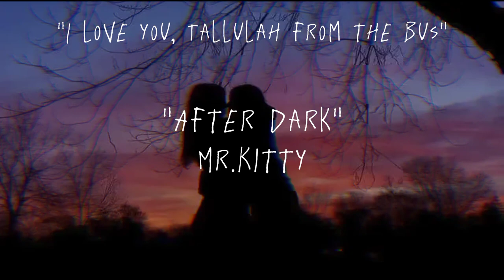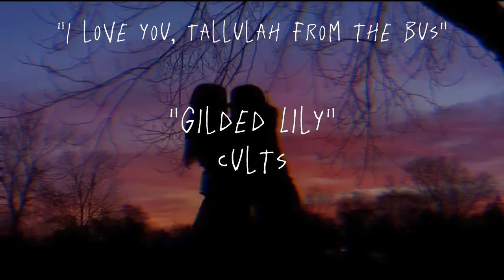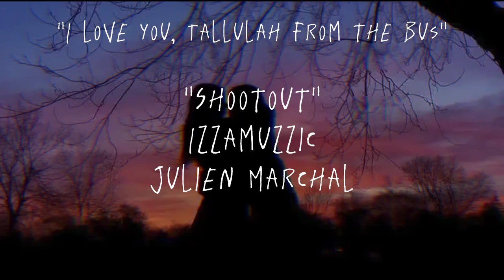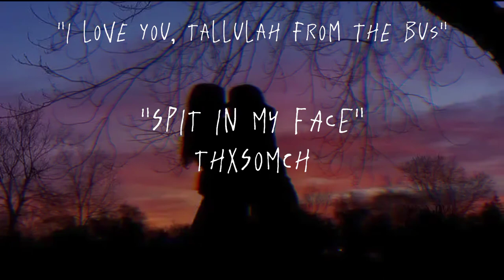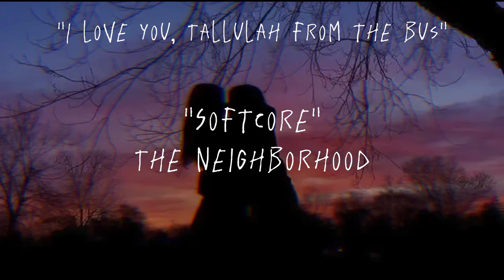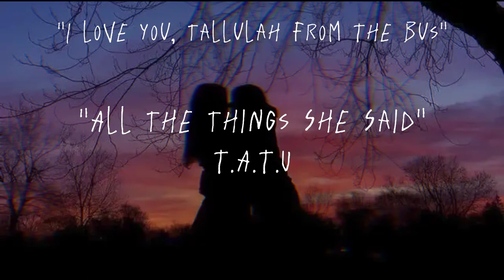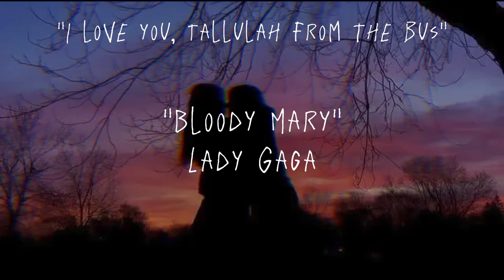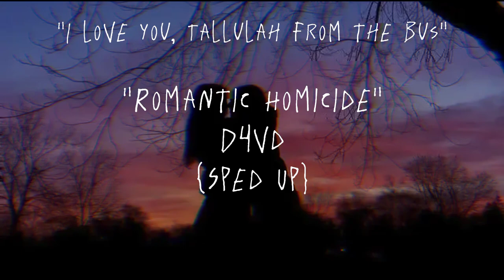"The Night She Disappeared" Lisa Jewell {Bookish Playlist}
Hey, weirdos!

This is a collab channel between two music-loving weirdos. Two is always better than one. Just know every playlist was lovingly created by a father and daughter. Who argued through the entire process.

If something in this video belongs to you, and you don't like that we used it. You can contact Pistachio through Instagram to get the fastest reply. We’ll take your content out of the video, or remove the video entirely.

If you read to this point comment, “Tallulah, From The Bus” in the comment section!

Bye!